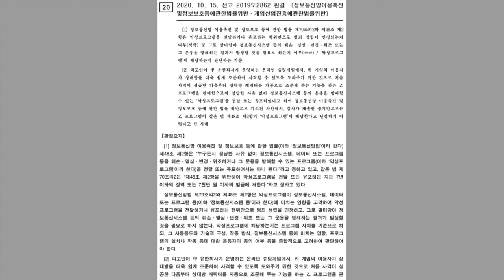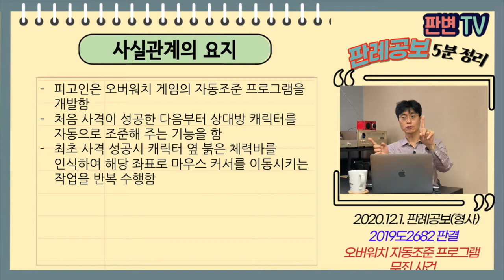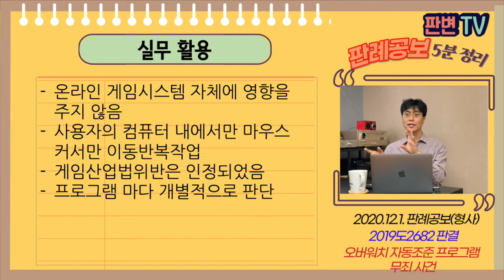오버워치 자동조준 프로그램 무죄 사건 [20.12.1.자 판례공보(형사)]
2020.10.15. 선고 2019도2862 판결
정보통신망 이용촉진 및 정보보호 등에 관한 법률 위반

파기환송

적용법령

정보통신망법
제48조(정보통신망 침해행위 등의 금지) ① 누구든지 정당한 접근권한 없이 또는 허용된 접근권한을 넘어 정보통신망에 침입하여서는 아니 된다.
② 누구든지 정당한 사유 없이 정보통신시스템, 데이터 또는 프로그램 등을 훼손ㆍ멸실ㆍ변경ㆍ위조하거나 그 운용을 방해할 수 있는 프로그램(이하 “악성프로그램”이라 한다)을 전달 또는 유포하여서는 아니 된다.
③ 누구든지 정보통신망의 안정적 운영을 방해할 목적으로 대량의 신호 또는 데이터를 보내거나 부정한 명령을 처리하도록 하는 등의 방법으로 정보통신망에 장애가 발생하게 하여서는 아니 된다.

피고인은 오버워치 게임의 자동조준 프로그램을 개발함
처음 사격이 성공한 다음부터 상대방 캐릭터를 자동으로 조준해 주는 기능을 함
최초 사격 성공시 캐릭터 옆 붉은 체력바를 인식하여 해당 좌표로 마우스 커서를 이동시키는 작업을 반복 수행함

정보통신시스템의 운용을 방해할 수 있는 악성프로그램인가

정보통신망법의 악성프로그램은 해당 시스템 등의 훼손 멸실, 변경, 운용방해 등의 결과가 발생해야 함
프로그램은 이용자의 컴퓨터에 설치되고, 게임 데이터나 프로그램 자체는 변경시키지 않음
악성 프로그램에 해당되지 않음

실무활용
온라인 게임시스템 자체에 영향을 주지 않음
사용자의 컴퓨터 내에서만 마우스 커서만 이동반복작업
게임산업법위반은 인정되었음
프로그램 마다 개별적으로 판단